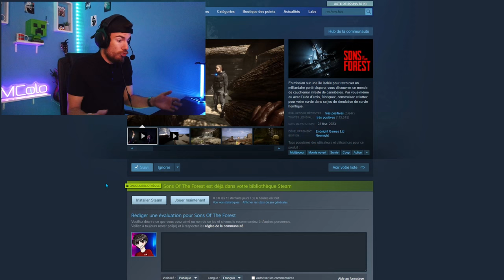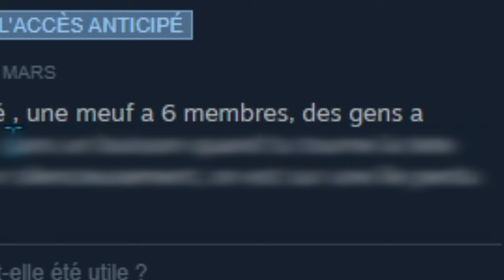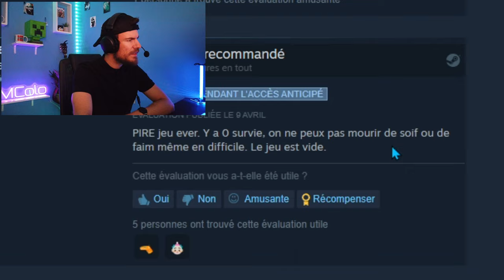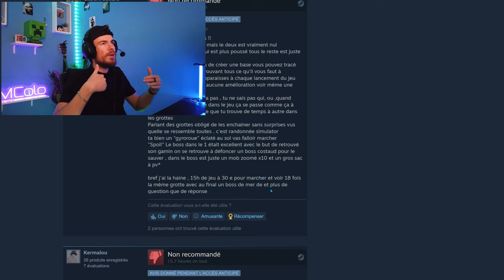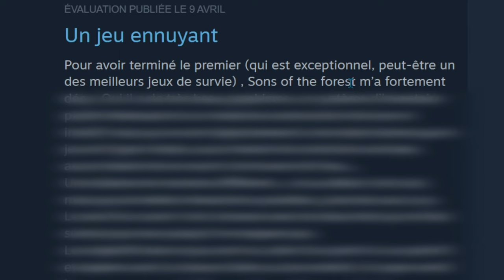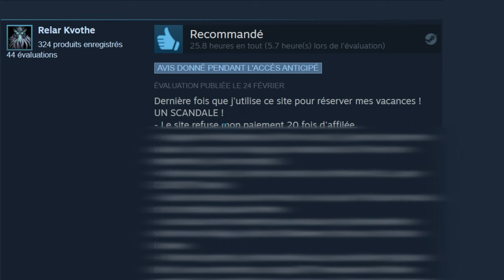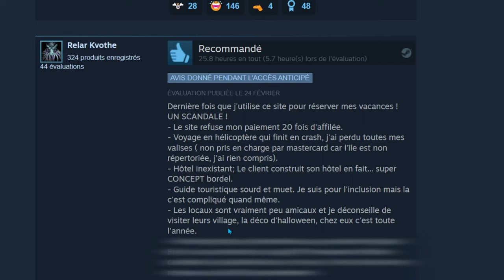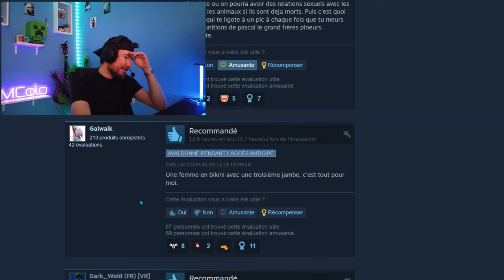Les PIRES avis Steam de Sons Of The Forest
Certains ont faim.. 👀😅😂